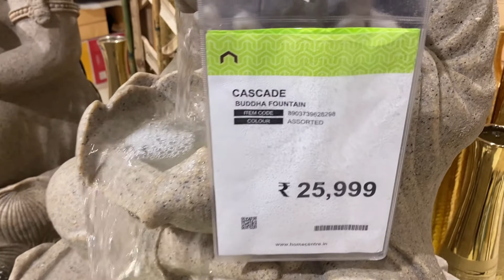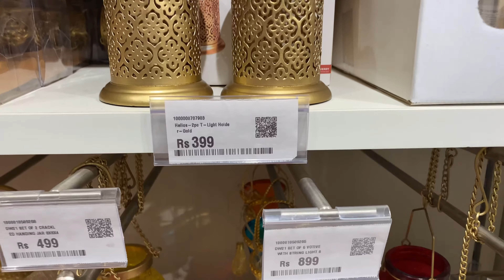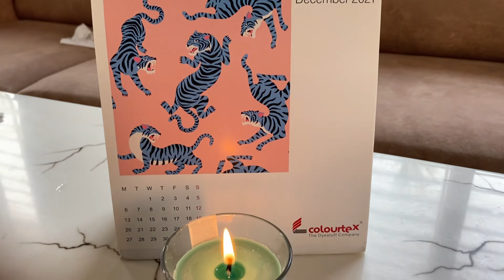Home decor | Home centre shop | Surat | Scented candle | Sneha Rathod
Hey guys..!
This was it for today's video.It's a very random vlog of ours going to mall and a few stuff. This video didn’t include much content but I would like to share it with you guys as we enjoyed a lot even though there was nothing much.Hope you enjoyed this one I will be trying my best to make videos that you love watching Give it all your love.